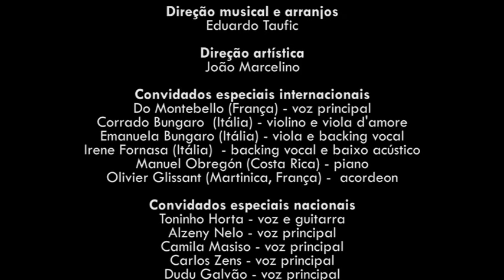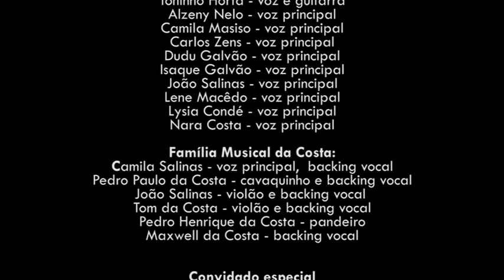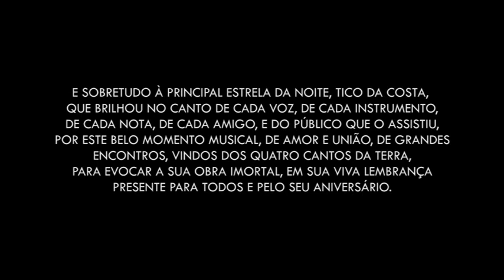LEI DJALMA MARANHÃO APRESENTA: VÁRIAS VOZES, UM SÓ CANTO. TRIBUTO A TICO DA COSTA.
Registro do show tributo a TICO DA COSTA, gravado ao vivo no Teatro Riachuelo, em 13 de novembro de 2014, dia do nascimento do compositor. Natural de Areia Branca, RN, ao longo de 40 anos de carreira, teve 18 albuns gravadeos, dos quais 7 na Itália, 5 nos EUA, 5 no Brasil e 1 no Paraguai.

Produção Musical: Eduardo Taufic

Direção Artística: João Marcelino.

Participações Especiais: Produtores, músicos e cantores do Brasil, Estados Unidos, França, Itália e Costa Rica. 14 intérpretes do Rio Grande do Norte e uma Banda de 10 expoentes músicos, liderados por Eduardo Taufic.

Show tributo “Várias Vozes, Um Só Canto 6”
Teatro Riachuelo, 13/11/2014
Natal, Brasil

RUA TRÊS CIRANDAS (instrumental)
Intérpretes:
Corrado Bungaro - viola d'amore, violino
Emanuela Bungaro - viola
Irene Fornasa - backing vocal
Camila Salinas - backing vocal
Eduardo Taufic - piano
Roberto Taufic - violão
Airton Guimarães - baixo acústico
Jotape - saxofone soprano
Darlan Marley – bateria
Ramon Gabriel e Samir Tarik - percussões

SÓ PENSAR NO AMOR
Intérprete: Alzeny Nelo

JANGADA CANSADA
Intérprete: Lene Macêdo

NÃO VOLTO NÃO
Intérprete: Lysia Condé

CANÇÃO DO CAPITÃO
Intérprete: Dudu Galvão

TRAVESSA DOS CALAFATES
Intérprete: Do Montebello

ESTRELAS, ESTRELAS
Intérprete: Do Montebello

VOU NA ONDA DO MAR
Intérprete: Carlos Zens

ANA BANDOLIM
Intérpretes: Toninho Horta e João Salinas

DE ALGUEM QUE MUITO LHE AMA
Intérprete: Isaque Galvão
PERNAMBUCADÍSSIMO
Intérprete: Camila Masiso

SABAO E SABONETE (instrumental)
Intérpretes:
Olivier Glissant (Martinica, França) - acordeon;
Gabriel da Costa Fracchia - piano;
Samir Tarik - pandeiro

CARAPEBA NA RAMPA (instrumental)
Intérprete:
Manuel Obregón (piano)
Olivier Glissant (acordeon)

GRAANDE JESUS (instrumental)
Intérpretes:
Samir Tarik – pandeiro

CARRIM BAIÃO
Intérprete: Nara Costa

LAGARTIXA
Intérprete: Isaque Galvão

*COMPLEXO DE CAVACO
Intérprete: família musical de Tico da Costa
Camila Salinas (voz principal)
Pedro Paulo, João Salinas, Antônio José, Maxwell, Pedro Henrique